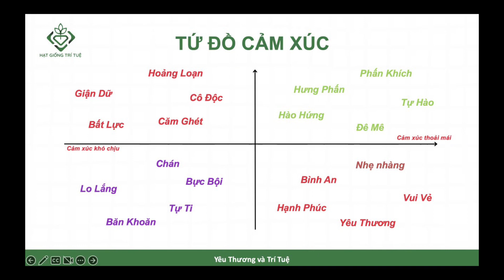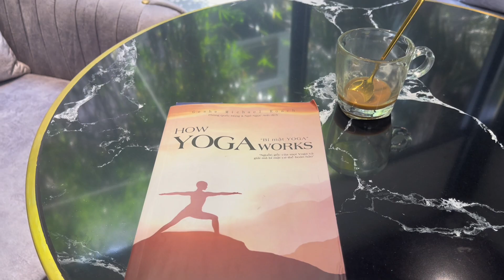Cảm nhận sau khoá Bí Mật Quản Lý Cảm Xúc | Sứ Mệnh Kim Cương | Yêu thương | Trí Tuệ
Cảm nhận về khoá Bí Mật Quản Lý Cảm Xúc Cá Nhân | Sứ Mệnh Kim Cương | Yêu thương | Trí Tuệ

💕 BÍ MẬT QUẢN LÝ CẢM XÚC - KIẾN TẠO CUỘC SỐNG AN NHIÊN 💕

Ai trong chúng ta chắc hẳn cũng mong muốn có một cuộc sống ý nghĩa và hạnh phúc.
❌ Bản thân đã nỗ lực rất nhiều để đạt các mục tiêu cuộc đời nhưng bạn vẫn chưa đạt được điều như ý.
❌ Bạn đã rất nỗ lực thay đổi và phát triển bản thân nhưng vẫn chưa có sự đột phá.
❌ Cuộc sống bạn mất cân bằng vì những cảm xúc tiêu cực vây quanh bạn nhưng chưa biết làm sao để vượt qua.

Và đây sẽ là món quà dành cho bạn - buổi chia sẻ “BÍ MẬT QUẢN LÝ CẢM XÚC - KIẾN TẠO CUỘC SỐNG Ý NGHĨA” - nơi sẽ giúp bạn tìm ra con đường đúng đắn để chạm đến cuộc sống an nhiên trong từng khoảnh khắc.
🎥 Hình thức: Zoom online
🗣 Người chia sẻ: Coach - Trainer Uyển Lê
👉👉 HOTLINE ĐĂNG KÝ: 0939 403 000 (Thuỳ Vinh) / 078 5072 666 (Đức Tâm)

❤️❤️ BẠN SẼ NHẬN ĐƯỢC GÌ SAU BUỔI CHIA SẺ?
- Tìm được được rào cản, gốc rễ gây nên sự bất an bên trong chính mình.
- Biết cách lấy lại sự cân bằng cảm xúc.
- Khám phá ra bí quyết để tận hưởng & an nhiên trong khoảnh khắc hiện tại.

HÃY BẤM NGAY vào link để khai mở món quà tuyệt vời này nhé!!! Và hãy chia sẻ khoá học tuyệt vời này đến bạn bè của mình, cùng nhau chúng ta kiến tạo cuộc sống AN NHIÊN - HẠNH PHÚC.
đăng ký khoá Quản Lý Cảm Xúc

Nếu câu chuyện cây bút là đúng, thì mọi thứ trong cuộc sống đều đến từ các hạt giống trong tâm trí của chúng ta.

Với quy luật gieo gì gặt nấy, nếu bạn muốn thành công, tự do tài chính, làm chủ cuộc đời bạn cần ứng dụng 4 bước gieo hạt dci đã được thầy Geshe Michael Roach hướng dẫn vào cuộc sống.

Đăng ký theo dõi Sứ Mệnh Kim Cương để xem video tích cực mỗi ngày và thực hành gieo hạt bạn nhé
Kết nối với Sứ Mệnh Kim Cương:
Tham gia cộng đồng đọc sách năng đoạn kim cương, nghiệp tình yêu và happy yoga
Tham gia gieo hạt cho các dự án thiện nguyện của Cộng đồng Điều tử tế tại